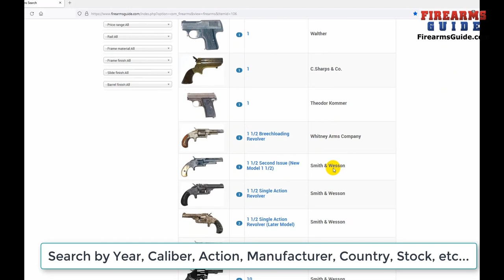Guns designed by Elisha King Root - Brain behind Colt guns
- 24,200 Printable Gun Manuals, Schematics, Blueprints & Antique Gun Catalogs + Searchable Guns & Ammo Tech Reference Guide + Gun Values Guide (like Blue Book)

Elisha King Root (May 5, 1808 - September 1, 1865) was a Connecticut machinist, inventor, and President of Colt's Manufacturing Company.

Root was born on a Massachusetts farm and worked as a bobbin boy in a cotton mill before switching, at the age of 15, to working in a machine shop in Ware, Massachusetts. At age 24 he was hired by Connecticut industrialist Samuel W. Collins to work in his axe factory in Collinsville, a village of Canton, Connecticut.[1]

According to historian Diana Muir writing in Reflections in Bullough's Pond,[2] Root "reconceptualized" the making of axes. Until his invention, axes were made by "flattening wrought iron, folding it around a steel pin, and forging the two sides together under a trip hammer." Root arranged "a series of dies and rollers that could 'die forge' -or apply pressure to a mold, forming a piece of hot wrought iron into the shape of an ax, with an eye already punched to receive the handle." According to Muir, Root next automated the tempering of axes by inventing a machine that moved ax heads through a temperature-regulated oven on a rotating wheel. And a machine that "shaved" the axes to give them a sharp edge, so that they needed only a small amount of finishing on a grindstone.[3]

In 1849 Samuel Colt hired Root to come work in his Hartford firearms factory as a superintendent. Root performed this role with great success, developing many star employees.[4]

It was while working for Colt that Root perfected the Lincoln miller milling machine, 150,000 of which were sold in the late 19th century, making it the most important American machine tool of the era. He modernized firearms production at Colt by designing state of the art drop hammers, boring machines, gauges, jigs, etc. Root also improved the milling machine invented by Simeon North and improved by the Robbins and Lawrence Company of Vermont and by Francis A. Pratt of the George S. Lincoln company in Hartford, Connecticut. The improved tool was known as the Lincoln Miller.

The Colt Model 1855 Sidehammer Pocket Revolver, or Colt Root Revolver, was named in honor of the engineer, and saw use during the American Civil War.

After Colt's death in 1862, Root took over as president of Colt's Patent Firearms until his death on September 1, 1865